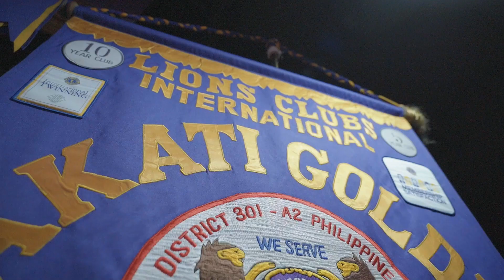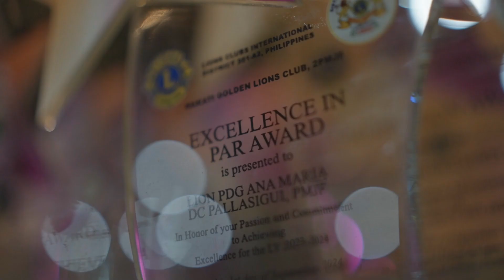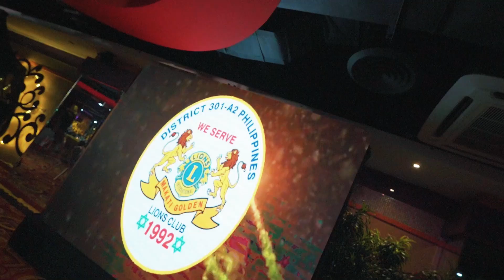MGLC 33rd Anniversary & Induction | Makati Golden Omega Leo Club Induction (Same Day Edit)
MGLC 33rd Anniversary & Induction |
Makati Golden Omega Leo Club Induction |

2. “It’s fair use” No copyright is claimed and to the extend that material may appear to be infringed, I assert that such alleged infringement is permissible under U.S. and Philippine copyright law.
3. This video is not associated with any company or products mentioned on the video.
4. No intention to infringe photos or audio used in this video.

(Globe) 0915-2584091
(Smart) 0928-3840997